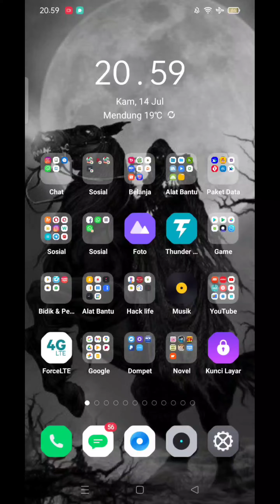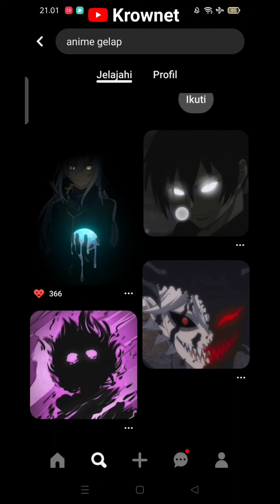Cara Mencari Foto Yang Sama di Pinterest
Cara menemukan gambar yang mirip di pinterest

cara menemukan gambar yang sama
cara mencari gambar yang sama di pinterest
cara mencari gambar yang sama
cara mencari gambar yang mirip di pinterest

cara mencari gambar yang sudah dihapus di hp
cara mencari gambar yang sama di google
cara mencari gambar yang sudah dihapus di hp vivo
cara mencari gambar yang hilang di autocad
cara mencari gambar yang sudah dihapus di hp xiaomi
cara mencari gambar yang mirip
cara mencari gambar yang telah dihapus
cara mencari gambar yang tidak ada copyright

cara mencari gambar aesthetic di pinterest
cara mencari gambar png di pinterest
cara mencari gambar hd di pinterest

cara menemukan gambar di autocad
cara menemukan gambar di google
cara cari gambar di pinterest
cara menemukan foto di akun google
cara mencari gambar di microsoft word
cara menemukan foto di brankas pribadi oppo a3s
cara mencari gambar di whatsapp yang terhapus
cara mencari gambar di power point
cara menemukan foto di hp yang hilang
cara mencari gambar di google